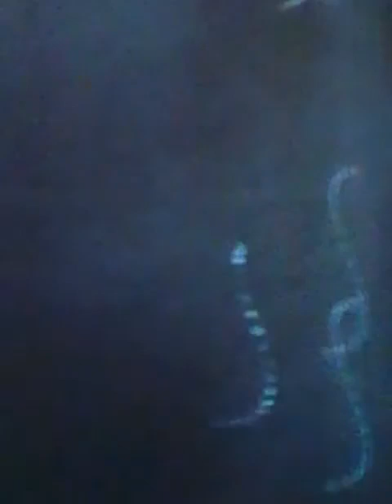have sex with a hound dog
Shd